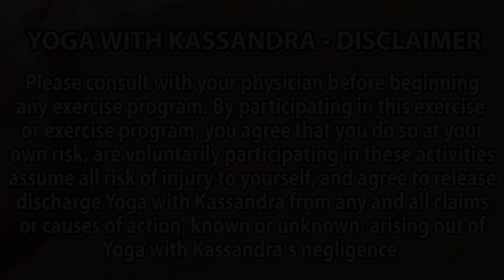30 min Beginner Yoga for Hip Strength & Stability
Strengthen your hips with this grounding 30 minute yoga class great for all levels!
❤️ Try my mobile app to get exclusive content!

We talk a lot about hip flexibility in yoga but one thing that's often overlooked is hip strength! Having hips that are strong and stable will help you heal as well as prevent injuries. Flexibility is great but it needs to be balanced with stability to be truly effective!

You will need one block for this practice and we'll be exploring poses like tree, bridge, crescent lunge, locust and many more. This is a 35 minute hatha yoga class suitable for all experience levels!

📱 MY MOBILE APP 📱 Stream or download more than 800+ classes, use the in-app calendar to track and schedule classes, new exclusive challenges, classes and programs added every month ❤️ FREE TO DOWNLOAD ❤️

MY PUBLISHED BOOKS & PRODUCTS
🌿 "Year of Yoga" (NEW Book+ Online Program)
📕 "Yin Yoga: Stretch the Mindful Way" Book
🎁 "My Yoga Journey" GIFT SET journal, candle + book

Please consult with your physician before beginning any exercise program. By participating in this exercise or exercise program, you agree that you do so at your own risk, are voluntarily participating in these activities, assume all risk of injury to yourself, and agree to release and discharge Yoga with Kassandra from any and all claims or causes of action, known or unknown, arising out of Yoga with Kassandra’s negligence. claims or causes of action, known or unknown, arising out of Yoga with Kassandra’s negligence.